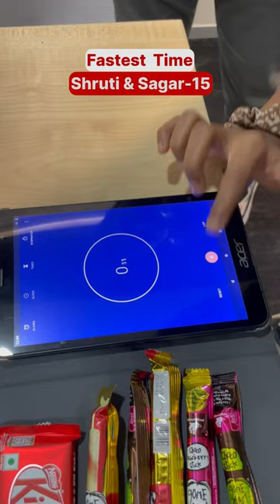Fastest time to start and stop a stopwatch,0.00 seconds😱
"Get ready for an adrenaline-pumping challenge in 'Stopwatch Sprint,' where precision and lightning-fast reflexes are the keys to victory! Test your skills in the ultimate race against the clock as you strive for the title of the 'Fastest Time to Start and Stop a Stopwatch.'